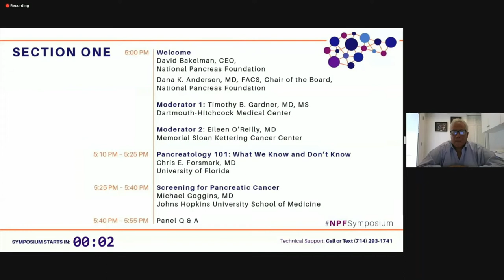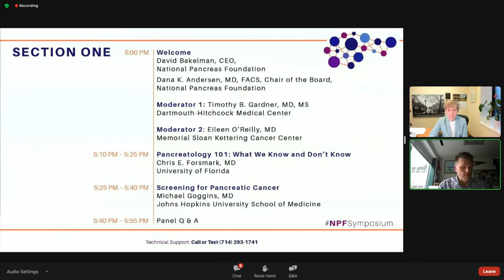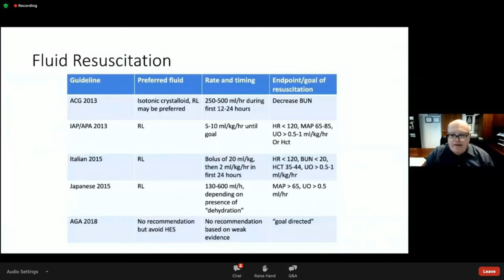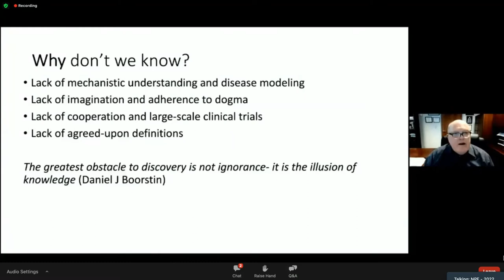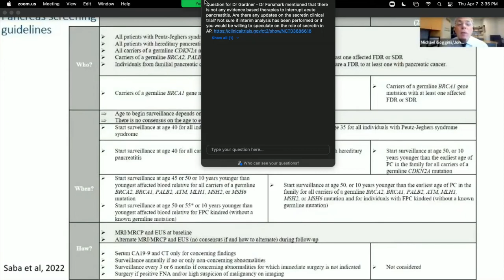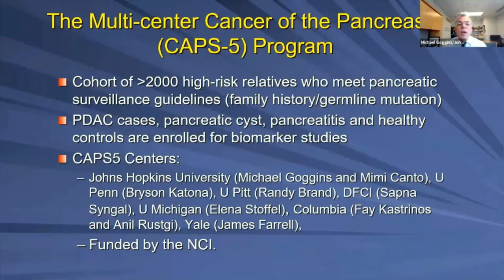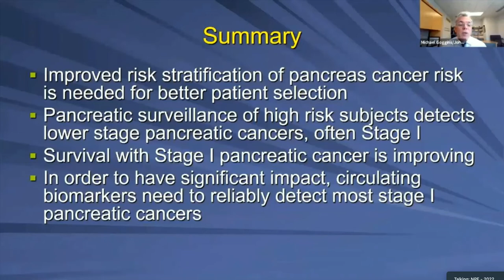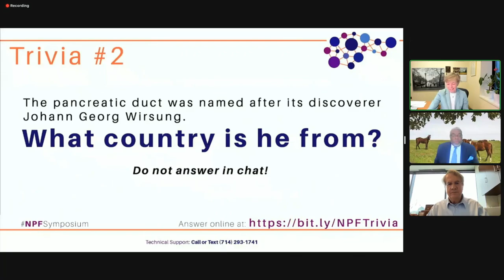2022 NPF Fellows Symposium - Section 1 (Pancreatitis 101 & Screening for Pancreatic Cancer)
Welcome
David Bakelman, CEO, National Pancreas Foundation
Dana K. Andersen, MD, FACS, Chair of the Board, NPF

Moderator 1: Timothy B. Gardner, MD, MS
Dartmouth-Hitchcock Medical Center
Moderator 2: Eileen O’Reilly, MD

(8:19) Pancreatology 101: What We Know and Don’t Know
Chris E. Forsmark, MD

(26:00) Screening for Pancreatic Cancer
Michael Goggins, MD

(40:00) Panel Q&A